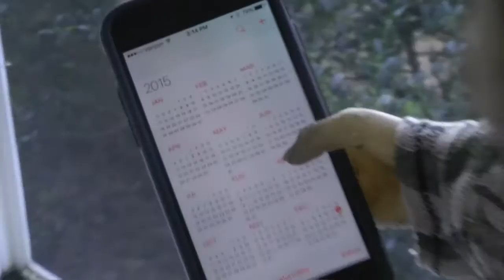Ugly Christmas Sweater feat. Mr. Zombie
Christmas occurs shortly after Halloween.
Before he knows it, Mr. Zombie realizes Christmas is almost here... it's time to find his best Christmas Sweater !!
See how festive he looks !!